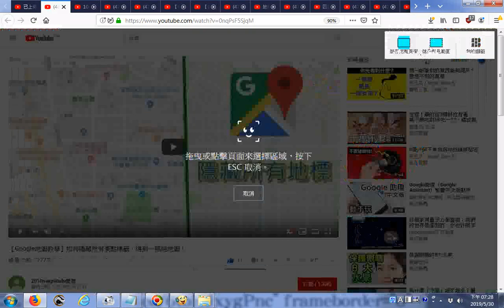推薦 【Google地圖教學】如何隱藏所有景點標籤，得到一張純地圖！